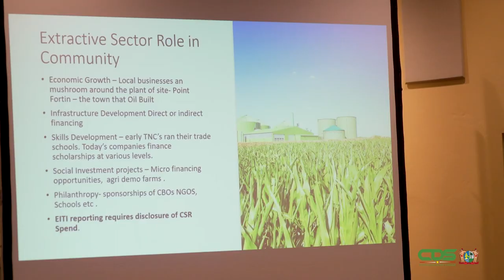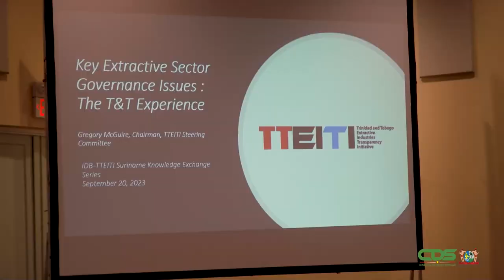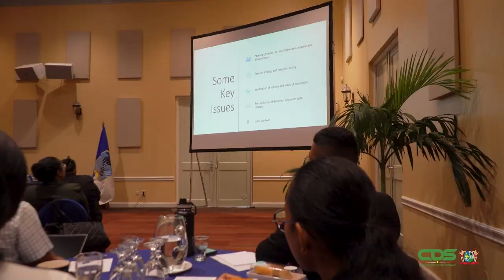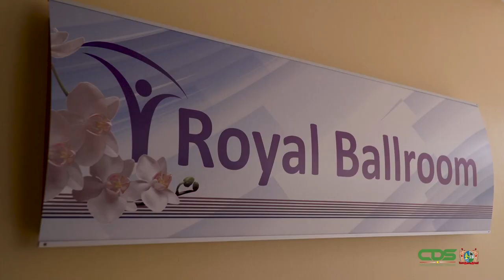EITI SURINAME WORKSHOP IMPROVED GOVERNANCE FRAMEWORK FOR EXTRACTIVE INDUSTRIES